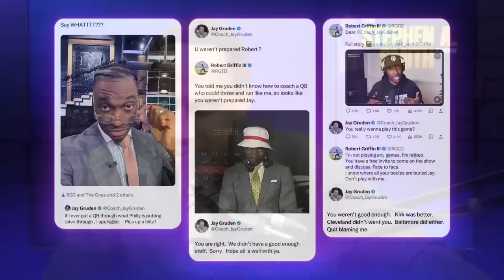"Stop that BS” RGIll Jay Gruden feud